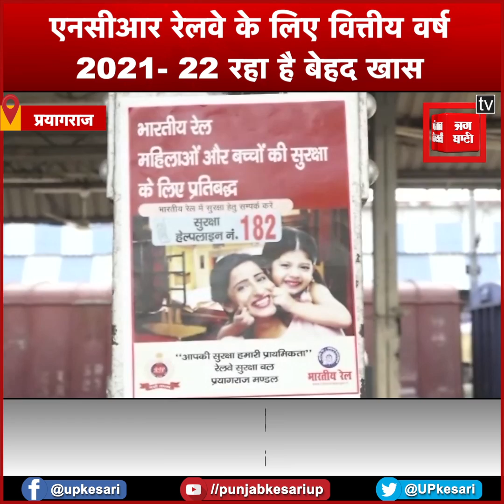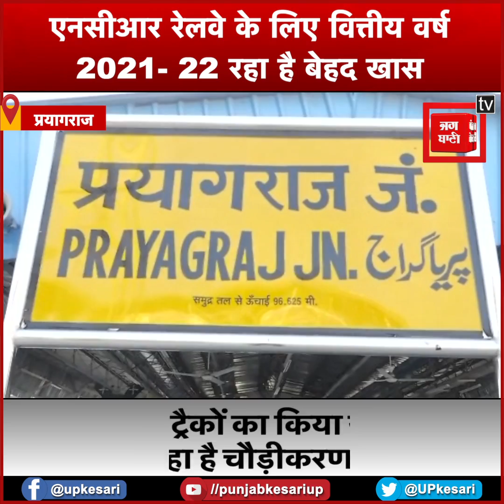एनसीआर रेलवे के लिए वित्तीय वर्ष 2020 21 रहा है बेहद खास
उत्तर मध्य रेलवे ने 2021-22 में कई उपलब्धियां अपने नाम दर्ज की है और कई जनहित के कार्य युद्धस्तर पर चल रहे है… उत्तर मध्य रेलवे ने ऐलान किया है कि 2024 तक दिल्ली हावड़ा और दिल्ली मुंबई जाने वाली सभी एक्सप्रेस ट्रेनें को मिशन 160 के तहत ट्रेनों का संचालन 160 किलोमीटर प्रति घंटे तक कर दिया जाएगा… इसके लिए काम तेजी से चल रहा है... इसके साथ ही साथ वित्तीय वर्ष 2021- 22 में बड़े पैमाने में कई रेल मार्ग को दोहरीकरण, तिहरीकरण और चौहरीकरण किया गया है... इसके साथ ही साथ एनसीआर रेलवे ने 2021-22 में विद्युतीकरण के मामले में भी बड़ी उपलब्धि हासिल की है... 439 रूट किलोमीटर का विद्युतीकरण और उत्तर मध्य रेलवे नेटवर्क पर चलने होने वाली 42 जोड़ी मेल/एक्सप्रेस ट्रेनों को डीजल से इलेक्ट्रिक ट्रैक्शन में बदला गया है... उत्तर मध्य रेलवे के सीपीआरओ डॉक्टर शिवम शर्मा के मुताबिक 2024 तक दिल्ली- हावड़ा और दिल्ली -मुंबई की एक्सप्रेस ट्रेनों की रफ्तार 160 किलोमीटर प्रति घंटा तक हो जाएगी...इसपर लगातार रेल विभाग काम कर रहा है ताकि यात्री तय समय पर अपनी मंज़िल तक पहुंच जाए... उन्होंने बताया कि फिलहाल एनसीआर रेलवे की कुछ ट्रेनें ऐसी है जिसकी रफ्तार 130 -150 तक है... जिसमे वनदे भारत , राजधानी और गतिमान शामिल है और अगर एवरेज एक्सप्रेस ट्रेन की स्पीड की बात करें तो 92 किलोमीटर प्रति घंटा की रफ्तार से चल रही हैं.